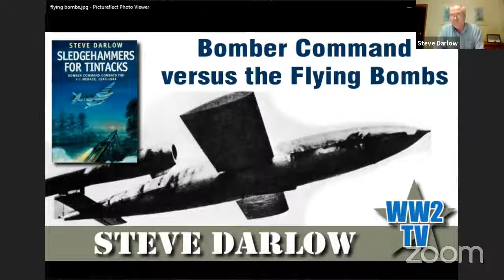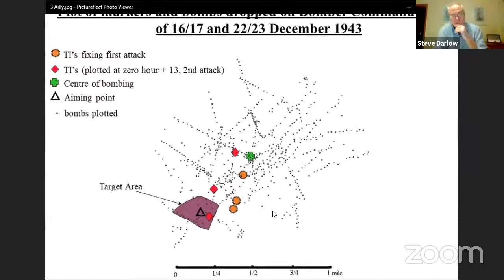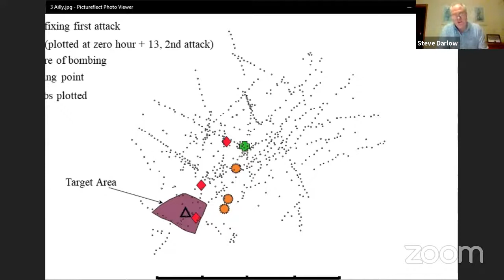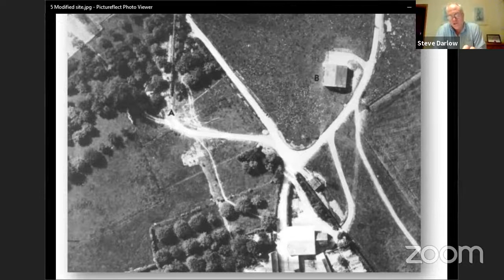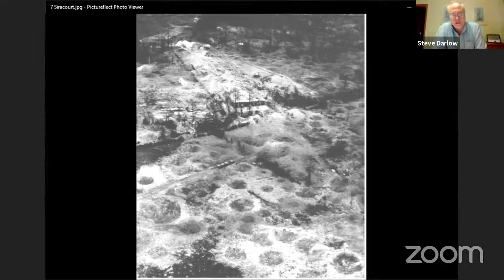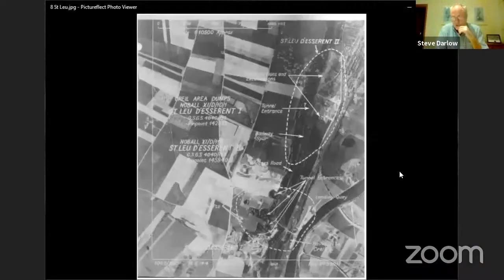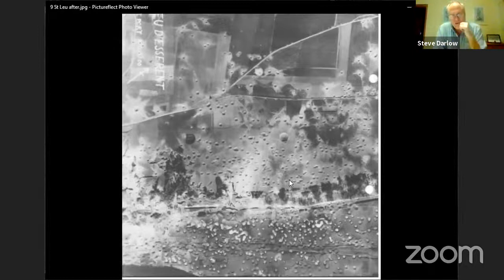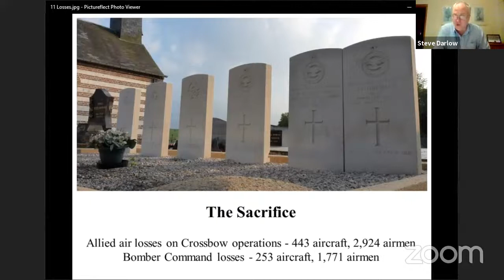Bomber Command v the Flying Bombs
With Steve Darlow
Prolific RAF and aviation author and publisher Steve Darlow joins us for the exciting show about Operation Crossbow.

In the summer of 1944, in the skies over Southern England, a new era in international warfare began. A German reprisal weapon, called the V1 or 'flying bomb', launched from occupied France, would bring indiscriminate terror and panic to the civilian population of London and the home counties. The German High Command hoped the weapon would not only revenge the Allied bombing of their homeland, but seriously hinder Allied invasion plans. The Allies tried desperately to prevent this new scourge diverting their attention from D-day and the liberation of Western Europe. It was the job of RAF's Bomber Command to combat the new threat.

Steve will talk about some of the raids against the V-weapon targets, using testimonies from Bomber Command veterans, Luftwaffe night fighter veterans and from French people who witnessed the whole German operation from the construction of the secret weapon installations to the launching of the flying bombs.